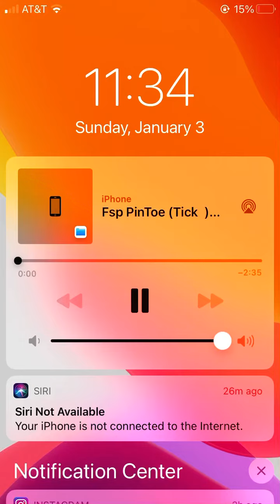FSP PinToe tick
Tick